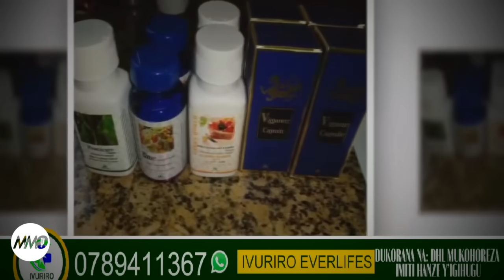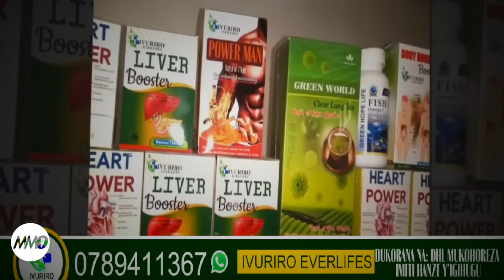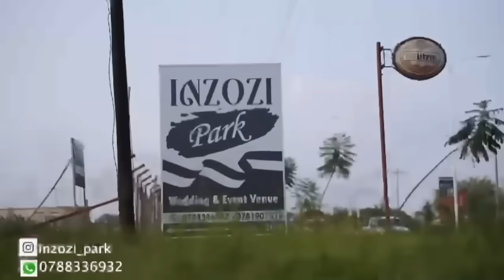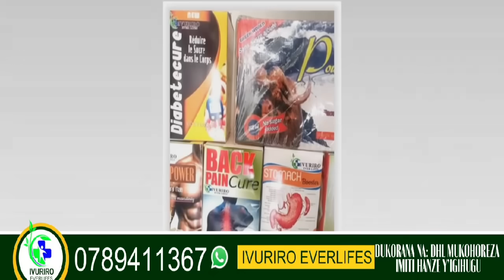⬇︎ISRAHELI IRATERA LIBAN VUBA AHA , HEZBOLLAH YABATSINZE MU NTAMBARA 2 BAHARWANIYE ,NONE UBU BWO..?